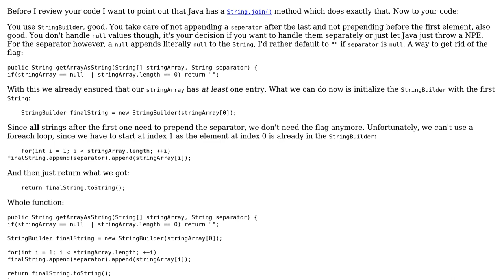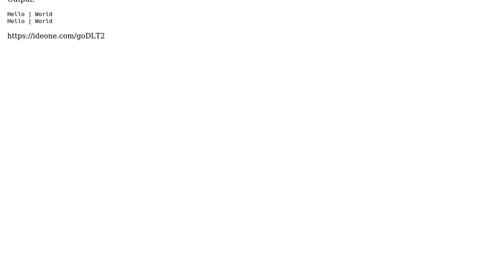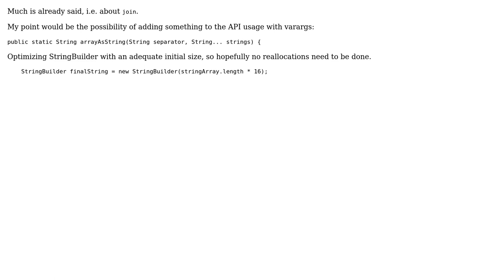Code Review: Convert string array to string with separator (4 Solutions!!)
Code Review: Convert string array to string with separator

With thanks & praise to God, and with thanks to the many people who have made this project possible! | Content (except music & images) licensed under CC BY-SA | Music | Images & others | With thanks to user vnp user tkausl user Joop Eggen user GhostCat user carlossierra and the Stack Exchange Network Trademarks are property of their respective owners. You are responsible for your own actions.